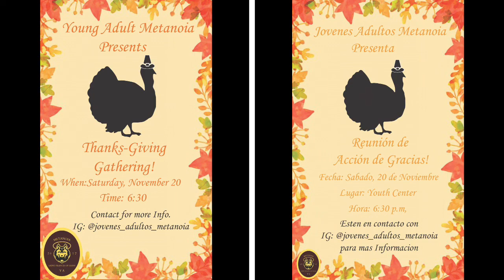Liturgia y Rosario 11/17/21